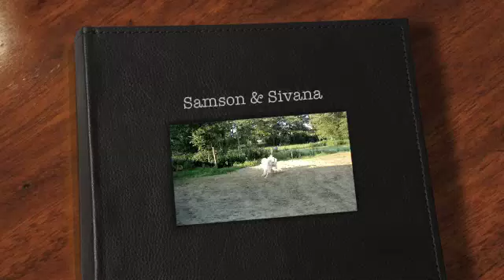Samson & Sivana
Hirtenhunde